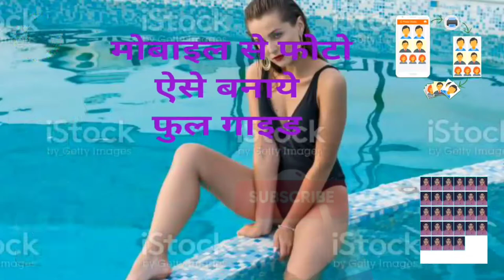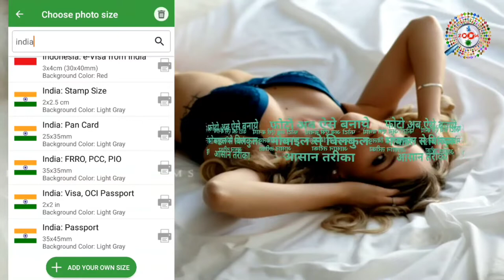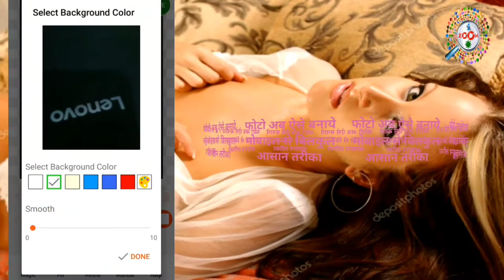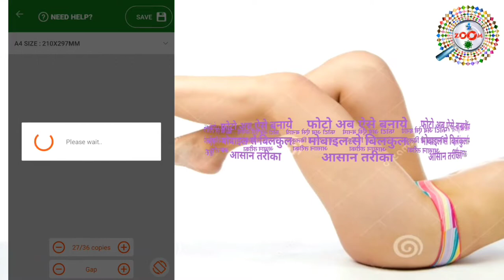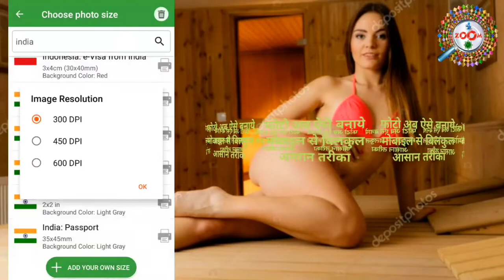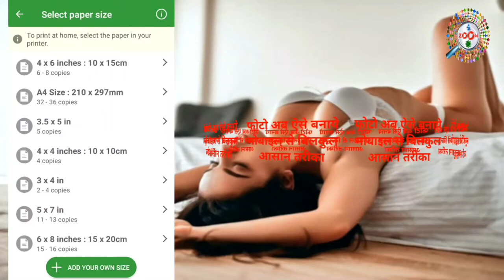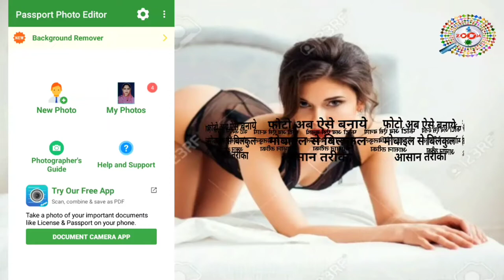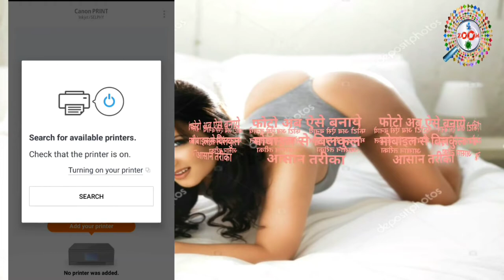Passport size photo kaise banaye mobile se 📲 passport size photo on mobile 👈 photo resize kaise kare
mobile se passport size photo kaise banaye, mobile se photo resize kaise kare, mobile se photo print kaise kare, ye sab is video me dekhiye. mobile se passport size photo bna kar usko mobile se hi print krne ka pura process is video me dikhaya gya hai

Mobile se passport size photo kaise banaye, ye ek kaam ki ankari hai jo sabko janna chahiye is video me mobile se passport size photo bnane ka process dikhaya gya hai

isi app se aap passport size photo, pan card size, visa size etc bhi bna sakte hai. is app se kisi bhi size ki photo bna sakte hai aur print kar sakte hai

tags for reference : passport size photo kaise banaye,passport size photo in mobile,mobile se passport size photo kaise banaye,passport size photo,how to make passport size photo in mobile,mobile se passport size photo kaise print kare,mobile se passport size photo kaise nikale,passport size photo app,passport size photo print,print passport size photo,passport size maker app,photo resize kaise kare mobile se,photo ka size kaise kam kare mobile se,pan card size photo,zoom,zoom channel,taza,taza khabar,raza,engineerraza,engineer raza,passport photo,photo kaise banaya jata hai laptop se,laptop se passport size photo kaise banaye,passport size photo kaise banaye laptop se,passport size photo ko kaise banaye,pan card photo kaise banaye,aadhar card jaisa photo kaise banaye,aadhar card,aadhar card jaisa photo kaise banaye mobile se passport size photo banane ka tarika kya hai,kaise passport size photo ko banaya jata hai,kya tarika hai passport size photo banane ka mobile se,photo kaise banaye laptop se,photo kaise banaye mobile se

Engineer raza